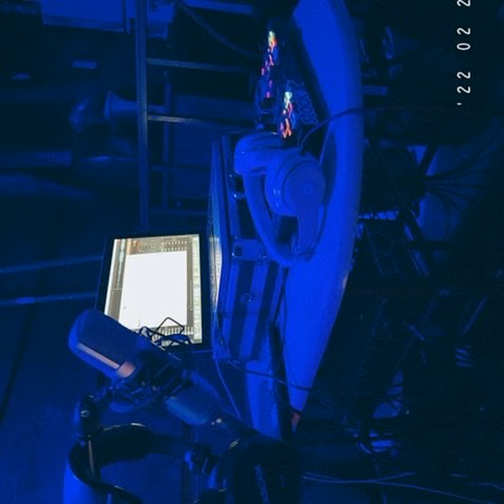Episode 202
Following a brief hiatus entering 2022, DJ Eternity grabs his controller and picks up with episode 202 of Elite Muzik Radio. The new episode features a mixture of R&B, Electro soul and African dance tunes.